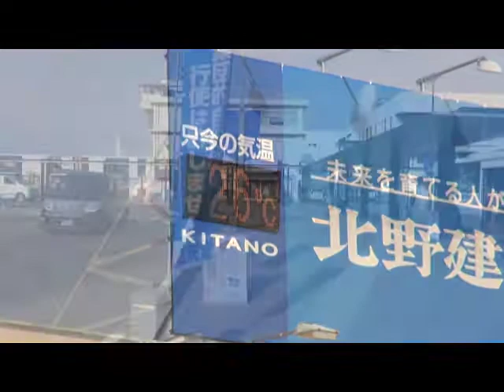20150810 第４０９回「月曜の声」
毎週月曜日、松本駅前からお訴えをさせていただいております。「月曜の声」第４０９回目をアップ致しました。前日、８／９長崎の平和記念式典、被爆者代表の谷口さん談話を流させて頂き、お訴えを行いました。争いのない、平和な社会をここから始めてまいります。市民の一人一人の声こそが、現在の政治を変える大きな力と信じております。